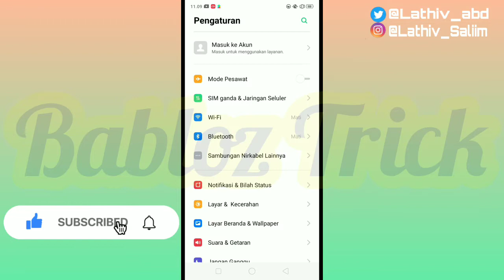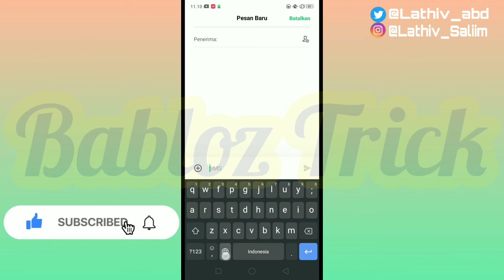cara menambah bahasa di keyboard realme rmx 1811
cara menambahkan bahasa pada hp realme rmx 1811
cara menambahkan bahasa lain pada hp realme rmx 1811
cara menampilkan bahasa lain pada hp realme rmx 1811